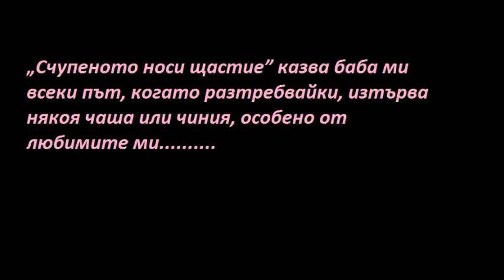JVC 1999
Счупеното носи щастие ! :)